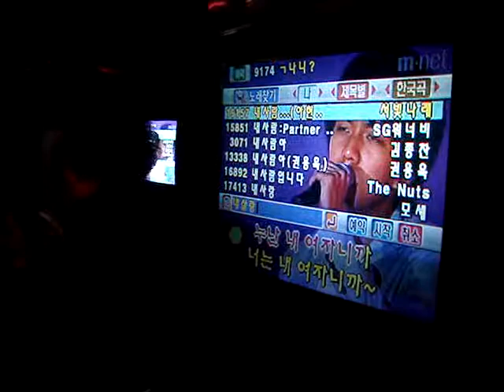Vi em la nguoi con gai cua anh!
le van tien